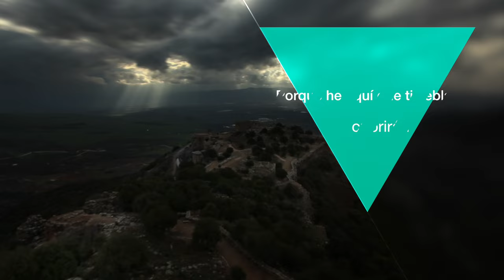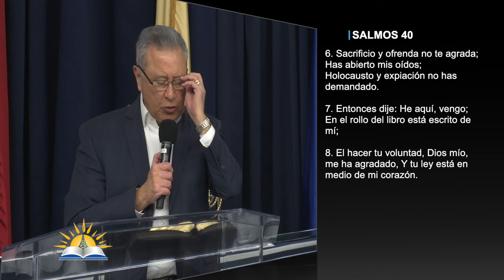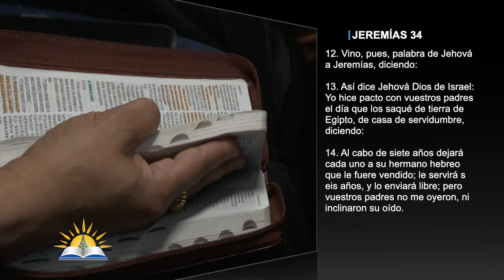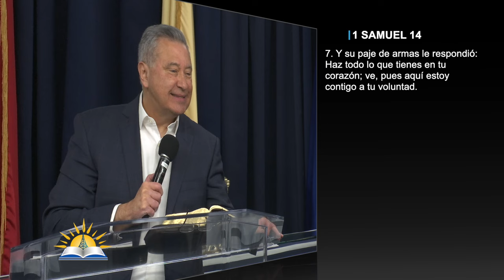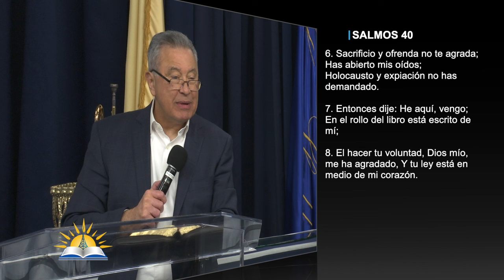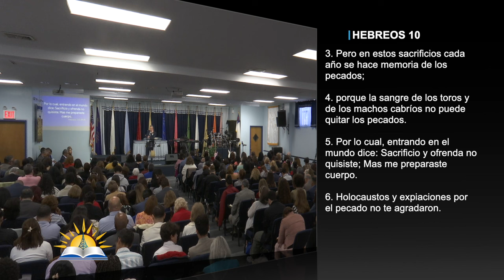La guerra por nuestra voluntad #10 - Santificados por Su voluntad - Pastor Juan Radhamés Fernández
Tema: La guerra por nuestra voluntad #10 - Santificados por Su voluntad

Versos:
Salmos 40:6-8
1 Samuel 3:1
Juan 17:21
Éxodo 21:1-6
Jeremias 34:12-17
Hechos 26:28
1 Samuel 14:6-7
Hebreos 10:3-10

¿Quiénes somos?

CCLI # 11207910
Church Streaming & Podcast License
CCLI # CSPL060797